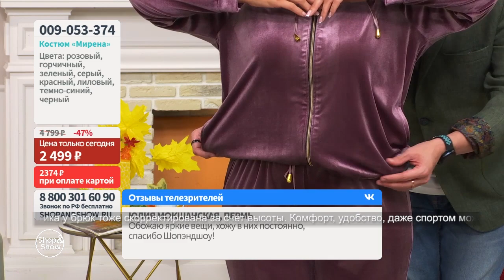Костюм «Мирена». «Shop and Show» (мода)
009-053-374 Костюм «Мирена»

Давайте дружить ;)